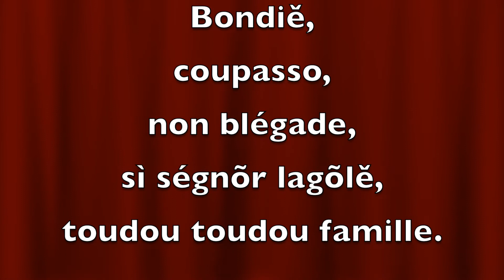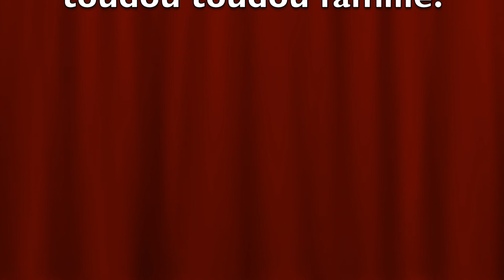29 décembre 2020